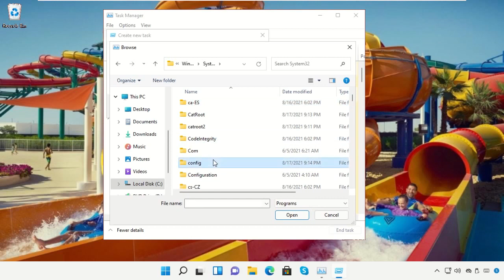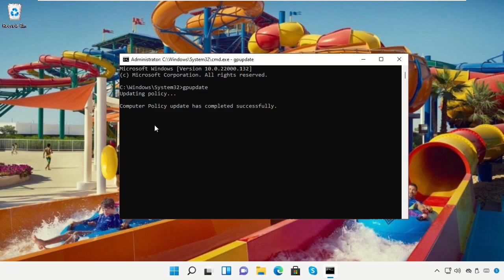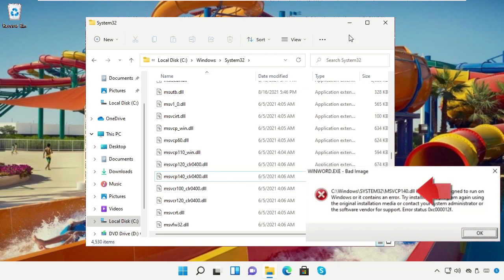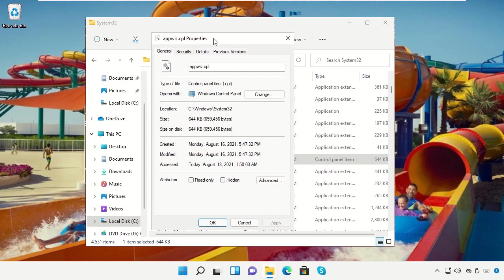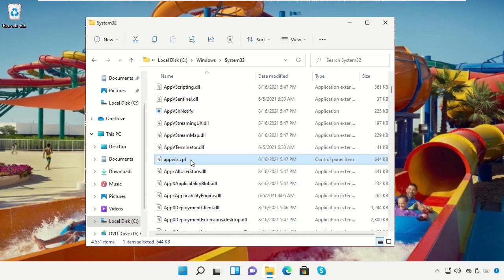Fix Windows 11 Bad Image Error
Tutorial : [ Fix Windows 11 Bad Image Error ]